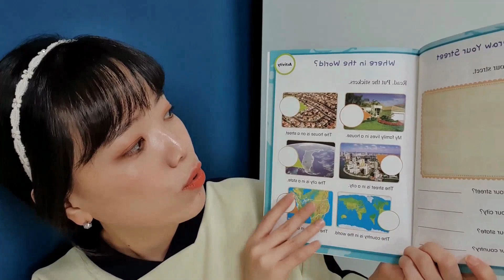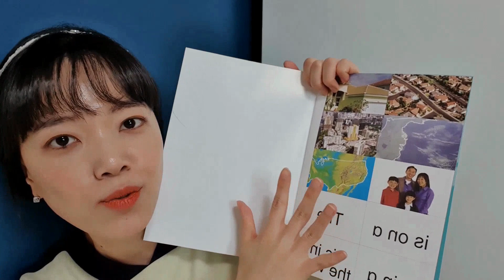엄마표 영어 프로젝트 - Brain Bank GK Social Lesson 06 - Where in the World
이 비디오는 네이버 카페에서 진행 중인 Brain Bank Learning Project에서 참여하는 부모님이나 선생님들을 대상으로 각 레슨의 핵심 내용을 잘 전달할 수 있는 방법을 알려드립니다. 유아 교육과 학부모님 대상으로 오랜 경력을 쌓으신 바니 선생님이 가르쳐드리는 아이들 영어 교육의 꿀팁!
잘 활용해보시기 바랍니다.

=== 레슨 내용 정리 ===
# Warm Up
혹시 ‘간장 공장 공장장은 강공장장….” 이런 것 아시나요. 이렇게 발음하기 어려운 단어들을 말처럼 만들어 놓은 것들이 있는데요, 영어에서는 이런 말들을 Tongue Twister라고 합니다. 말그대로 혀를(tongue) 비트는(twist)는 것이니까 혀가 꼬이도록 발음이 어려운 말들이라고 보면 될 것 같습니다. 한국어에서는 이것을 지칭하는 특별한 명칭은 없는 것 같습니다. 아래는 몇 개의 Tongue twister인데 영어를 모국어로 쓰는 사람들도 당연히 발음하기 어려워하는 문장들입니다.

She sells sea-shells on the sea-shore.
그녀는 바닷가에서 조개 껍데기를 팝니다.
Betty Botter bought a bit of butter.
Betty Botter는 약간의 버터를 샀어요.
The butter Betty Botter bought was a bit bitter
Betty Botter가 산 버터는 맛이 조금 써요.

그런데 영어를 배우는 입장에서는 이런 Tongue Twister가 아니라도 기본적으로 구분이 어려운 발음이나 구분하기 힘든 발음 쌍들이 있는데요, 아마도 한국이나 일본 사람들에게 가장 어려운 것들은 L/R 구분 아닐까 합니다.

Light / Right
는 알파벳 하나만 틀리고 발음도 거의 비슷하니까 들을 때도 잘 들어야 하고 발음도 정확히 할 필요가 있겠어요.

Turn on the light, turn to the right.
이렇게 말해 볼 수도 있겠네요.

이건 어린이들이 좋아하는 이야기인데 제목부터 발음하기 어려울 수도 있을 것 같습니다.
바로 위 두 예에서 보았지만 실제 영어생활에서 R/L 발음 구분, P/F 발음 구분은 한국 사람들이 힘들어 하는 발음 쌍들인데요, 실제 영어에서는 이 구분이 상당히 자주 쓰이니까 아이들 배울 때 잘 배우고 사이트워드나 브레인뱅크 비디오 강의를 통해 반복해서 듣고 따라해보면 좋겠습니다.

# 학습 방향

저번 레슨에서는 Some people get there by ___. 라는 패턴을 통해 이동 수단에 대해서 알아보았는데요 이번 레슨에서는 장소를 가리키는 여러 단어들을 is in/on 등의 표현을 사용해서 익혀보는 것이 목표입니다.

우선 저희 삼단계(3 Step speaking practice) 학습법 실천해주시기 바랍니다! 내용에 대해 잘 모르시면 지난 레슨 가이드들을 살펴보시면 좋겠습니다.

My family lives in a house. 우리 가족은 집에 살아요.
The house is on a street. 집은 거리에 있어요.
The street is in a city. 거리는 도시에 있어요.
The city is in a state. 도시는 주에 있어요.
The state is in a country. 주는 나라에 있어요.
The country is in the world. 나라는 세계에 있어요.
The world is in space! 세계는 우주 안에 있어요!

* 영어는 한국어와 달리 무엇이 어디에 있다…라고 할 때 쓰이는 전치사가 대상에 따라 달라지는 경우가 많습니다. 위의 한국어 번역에서 보면 영어에서는 is in, on 등이 쓰인데 비해 한국어은 모두 ~에 하나만 사용하면 됩니다. 한국어가 훨씬 편리한 언어인 것이 맞나요?

** 위 문장들에서 어떤 것들이 on이나 in과 쓰이는 지 지금 단계에서 자세하게 알 필요는 없습니다. 사이트워드와 마찬가지로 영어에서도 항상 붙어서 나오는 표현들이 있는데요, on a street 도 거의 붙어서 나오는 표현들이기 때문에 street에는 on이 오고 어떤 것은 in이 오고 이렇게 공식을 배우듯이 하지 마시기 바랍니다. 다만 거리의 경우 영어권 사람들은 거리를 어떤 표면이 있는 대상으로 여기기 때문에 on the street 라고 합니다. 이것은 표면이 있는 다른 단어들에서도 나타납니다.

There are many plates on the table.
탁자에 접시가 많이 있다.

한국어에서는 일관되게 ‘~에’ 만 사용하지만 영어에서는 테이블이나 탁자처럼 표면이 있는 대상에 무엇이 있다고 할 때는 on을 사용한다는 정도로 이해하면 될 것 같습니다.

*** 나머지는 무엇 ‘안’에 무엇이 있다라고 하는 경우이어서 in으로 되어 있고 한국어 관점에서도 별로 어려운 점은 없을 것 같습니다. 문장 구조는 꼬리 잡기처럼 구성되어 있죠?

Family - (in a) House
House - (on a) Street
Street - (in a) City
City - State
State - Country
Country - World
World - Space

이런 식으로 점점 확장해가는 구조이므로 그림만 보고 설명하기 쉬운 구조로 되어있습니다. 그리고, 더 많은 연습을 하고 싶은 분들은 이 레슨에 나오는 그림들을 머리 속에 떠올리며 할 수 있는 한 많은 문장을 아예 책을 보지 않고 Story Telling으로 이제 직접 말해보는 것도 좋습니다.

그럼 이번 한 주도 브레인뱅크로 재미있게 학습하시기를 바랍니다. 저희가 항상 강조하듯이 언어를 배울 때는 얼마나 많이, 얼마나 빨리가 아니라 ‘얼마나 정확히’ 할 수 있는 지가 중요합니다. 그런데 스스로 말을 해보지 않으면 얼마나 정확히 하고 있는지 알아보기가 힘이 듭니다. 앞으로 영어를 사용하는 범위는 점점 넓어지고, 아이들이 성장하면서는 영어로 의사표현을 해야 하는 경우가 점점 늘어나니까 말하기의 중요성은 더욱 커진다고 봐야합니다. 어릴 때 언어 학습을 시작하는 것에 대해 여러 가지 부작용을 이야기하는 분들이 있는데요, 그런 부작용들은 아이들의 언어 습득을 너무 학습처럼 접근시켜서 그런 것 같습니다. 몇 번 강조한 것이지만, 아이들은 언어를 거의 ‘귀’로 ‘들어서’ 배웁니다. 이 사실은 부모님들, 특히 어머니들이 제일 잘 아실 것 같습니다. 아이들은 많이 읽고 많이 써서 ‘엄마 배고파’ 라는 말을 할 수 있는 것이 아니라 많이 말해보고 많은 실수 끝에 말을 하게 되는 것이라는 것도 깊이 생각해보면 좋겠습니다.